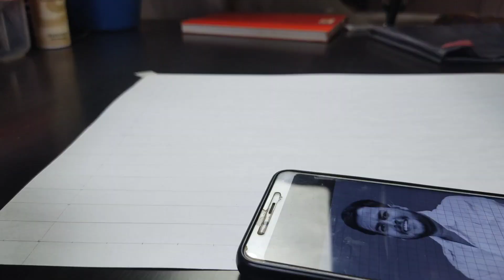How to Draw commission art | pencil sketch😍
Drawing commission art pencil sketch

A3 size ivory paper
Artline pencil 2B , 4B, 8B & staedtler 8B

Apsara  mechano eraser for highlights-

Pencil that us⬇️
Artline graphite pencils

Staedtler graphaite pencil

Eraser ⬇️

Apsara mechano eraser

Battery eraser

Paper that use⬇️
Ivory paper

My setup⬇️

My phone -poco m2pro

My stand

My mic